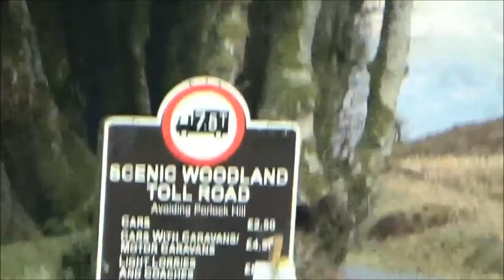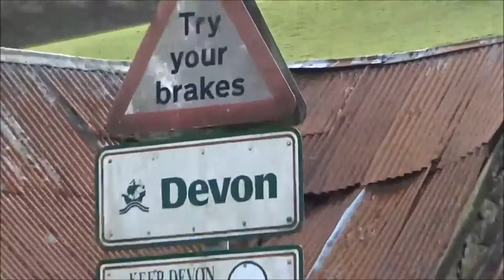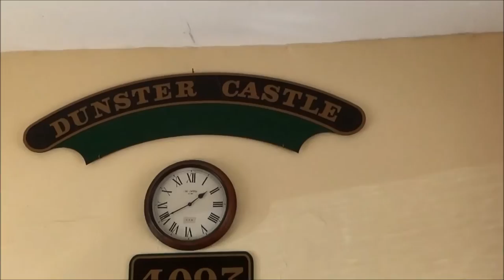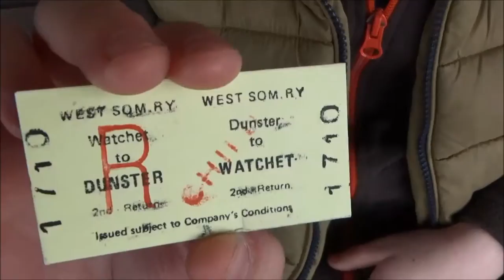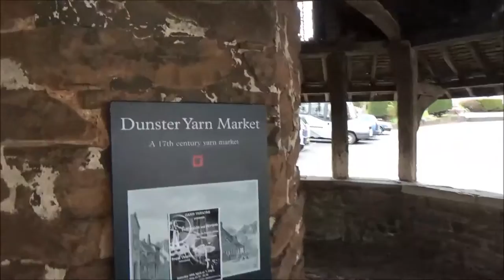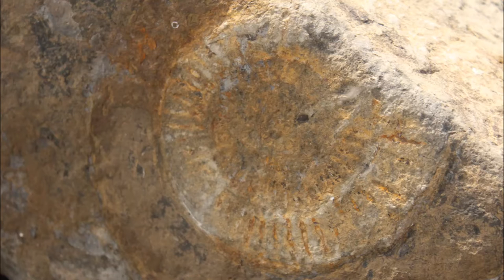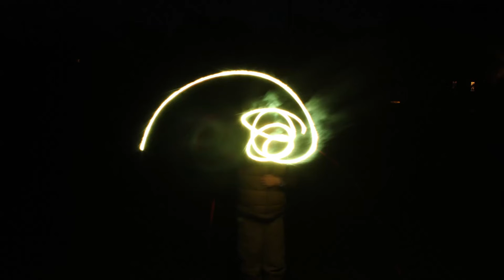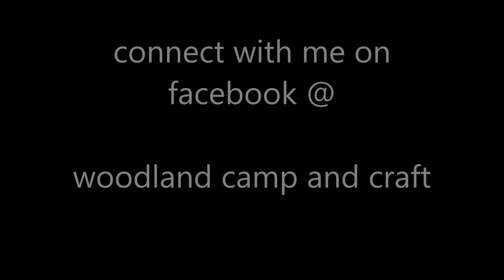Camping, Yurts, Somerset, Devon, Steam Trains, Nature, Car Fires, Fossils and more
join us as we travel down to Somerset/Devon for a 5 days camping at a campsite in Devon and exploring the surrounding area, lots of new experiences were had we quality time spent with good people and lots of laughter

Woodland Camp and Craft Facebook group

woodland camp and craft hand made facebook page

Steve Pledger Facebook page

Steve Pledger Website

Lillys Channel